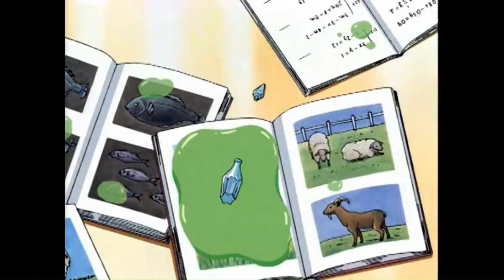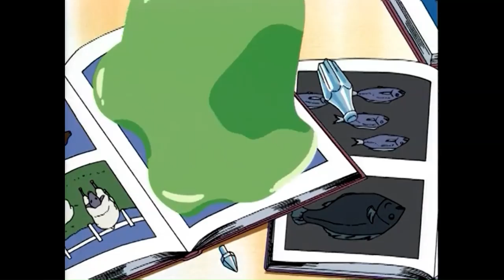Ultramaniac - Magical Girl Ep 11 (Knight spirit) part 4